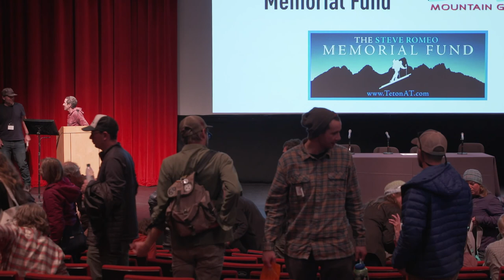Panel Discussion Led by Matt Hansen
2018 WYSAW session.